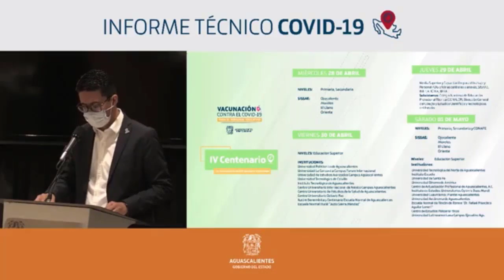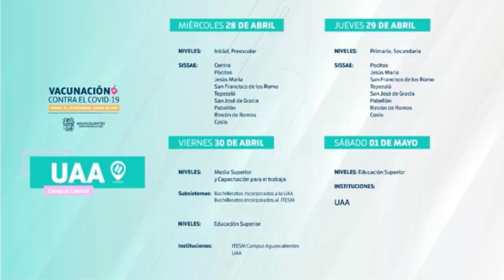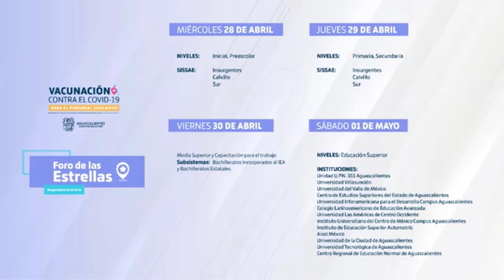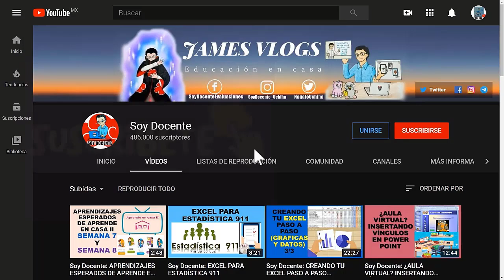Soy Docente: VACUNACIÓN EN EL ESTADO DE AGUASCALIENTES